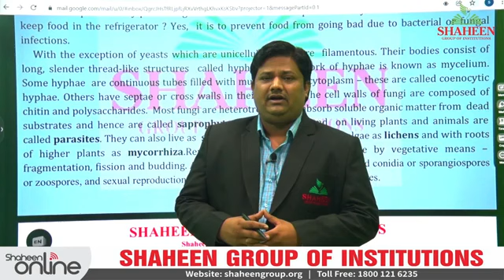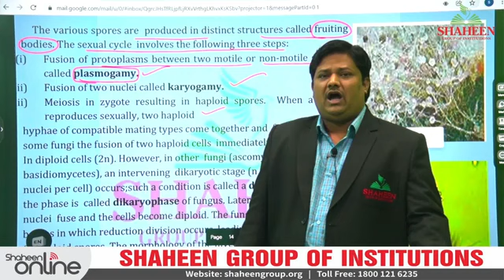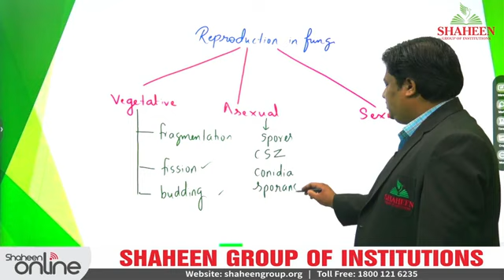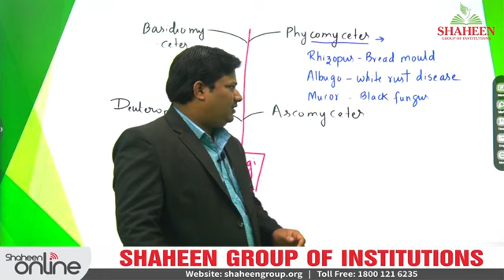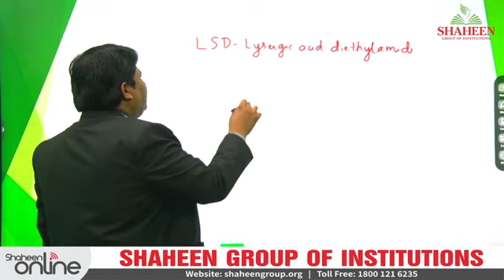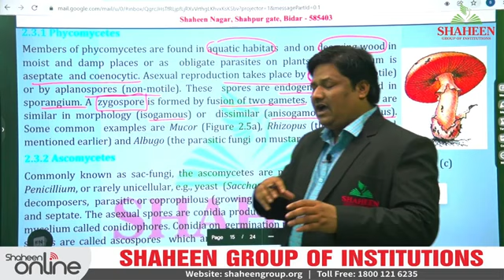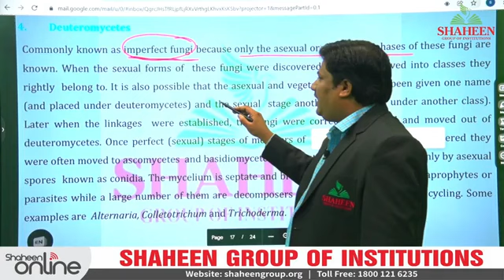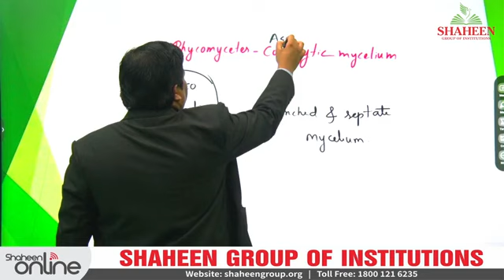biological classification L4